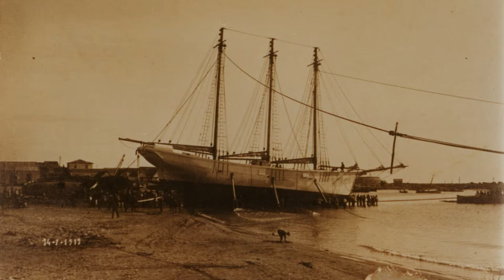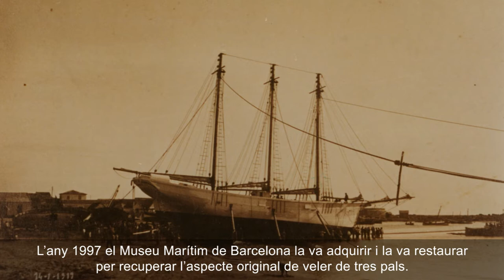El pailebot Santa Eulàlia construït al 1918, exposició MiremElPassat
El pailebot Santa Eulàlia és una goleta històrica de tres pals, representativa de la navegació de cabotatge de la mar Mediterrània occidental.
L'any 1918, l'armador Pascual Flores Benavent va ordenar construir dos pailebots idèntics de tres pals a les drassanes Marí, de Torrevella, que va batejar amb els noms dels seus fills, Carmen Flores i Pascual Flores. El veler Carmen Flores (avui Santa Eulàlia) va ser avarat el gener de 1919 i es va dedicar al transport de cereals, fusta, sal i minerals principalment. Va ser motoritzat el 1930 i rebatejat com Puerto de Palma, i més tard Cala San Vicenç. A partir de 1975, va navegar amb el nom de Sayremar Uno, treballant com a vaixell auxiliar i fent tasques relacionades amb treballs submarins.
L’any 1997 el Museu Marítim de Barcelona la va adquirir i la va restaurar per recuperar l’aspecte original de veler de tres pals. El pailebot va tornar a navegar i a fer activitats diverses com a vaixell insígnia del Museu Marítim de Barcelona i de la ciutat. Actualment, és una peça fonamental en tots els programes educatius i activitats pedagògiques i ciutadanes relacionades amb el mar.
El 25 de maig de 2010 la Direcció General del Patrimoni Cultural de la Generalitat de Catalunya va declarar el pailebot Santa Eulàlia Bé Cultural d’Interès Nacional.